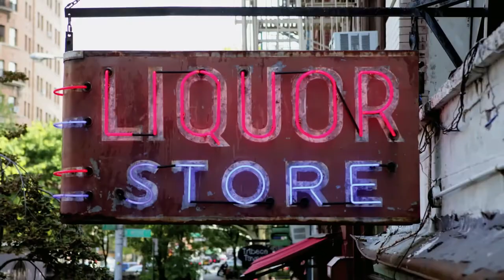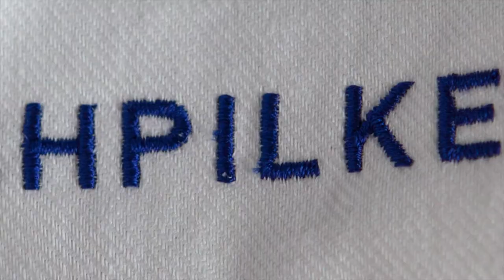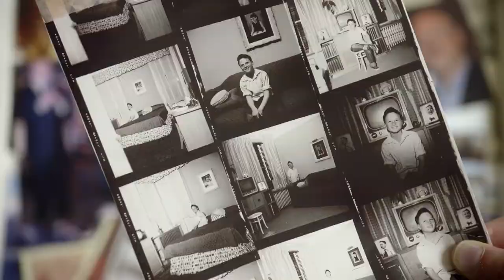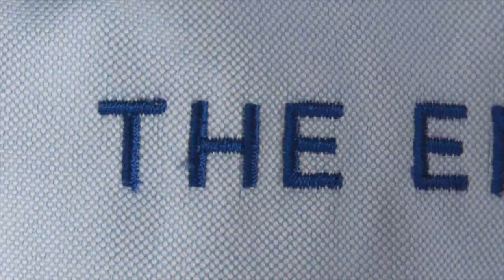【2015 CFDA Awards】美國時尚奧斯卡時尚基金會Eleanor Lambert榮譽獎 MICKEY DREXLER